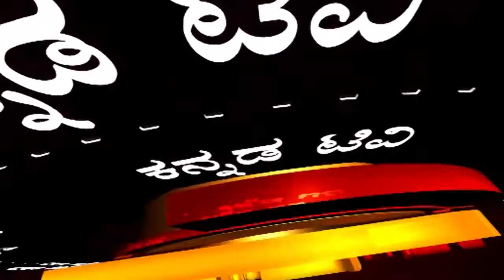ಮಸ್ಕಿಯಲ್ಲಿ 3ನೇ ವರ್ಷದ ಸಾಮಾನ್ಯ ಸಭೆ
ಜನನಿ ಶ್ರೀ ಪತ್ತಿನ ಸೌಹಾರ್ದ ಸಹಕಾರಿ ನಿಯಮಿತ ಮಸ್ಕಿ ಇವರಿಂದ
ಸರ್ವ ಸದಸ್ಯರ ಸಾಮಾನ್ಯ ಸಭೆ ನಡೆಯಿತು
ರಕ್ತ ದಾನ ಮಾಡಿ ಸಾವಿರಾರು ಜೀವ ಉಳಿಸಿದ ಪರಮೇಶ್ ಕೊಪ್ಪರದ ರವರಿಗೆ ಸನ್ಮಾನ
ಸಹಕಾರಿ ಯ ಅಧ್ಯಕ್ಷರು, ನಿರ್ದೇಶಕರು,ಸಹಕಾರಿ ಯ ಸರ್ವ ಸದಸ್ಯರು ಭಾಗಿ